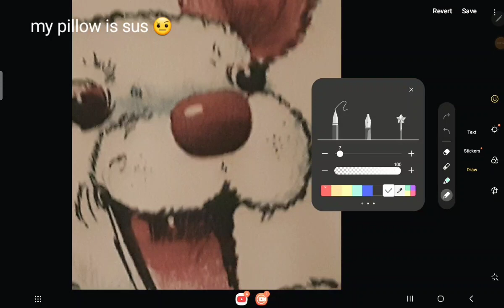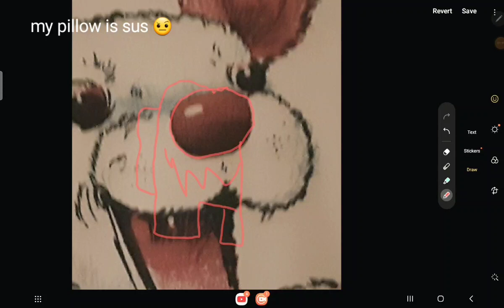my pillow is sus 🤨